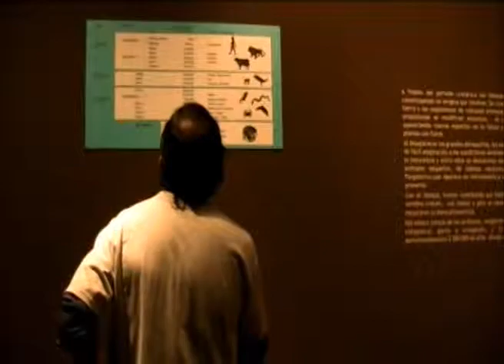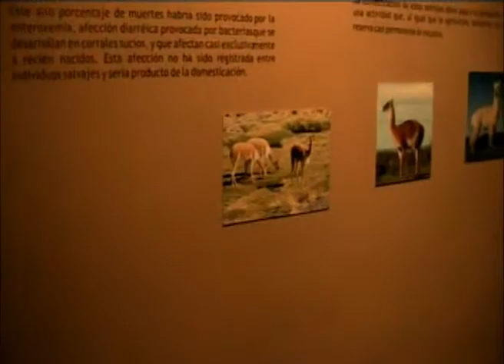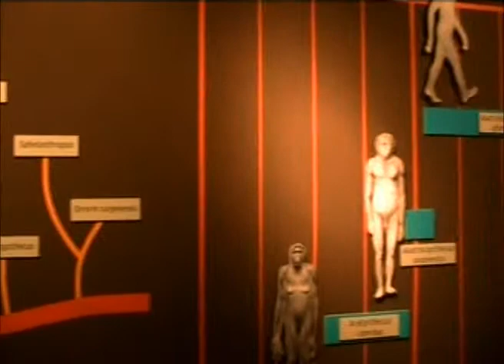Exposición permanente "Orígenes del Perú"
El Museo de Arqueología y Antropología de San Marcos, uno de los pocos museos que difunde la etapa naciente de los pueblos que luego formarían el Perú, revive después de 21 años la exposición permanente "Orígenes del Perú", la cual podrá ser visitada de lunes a sábado de 10am a 5pm. El ingreso es libre.